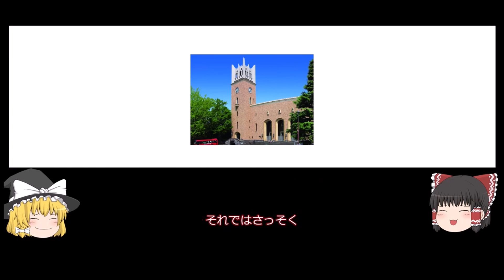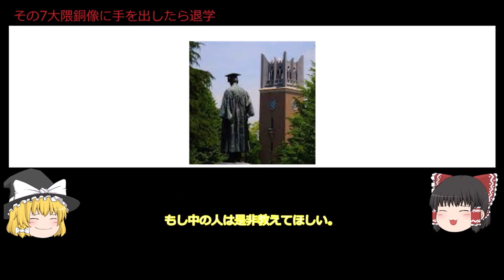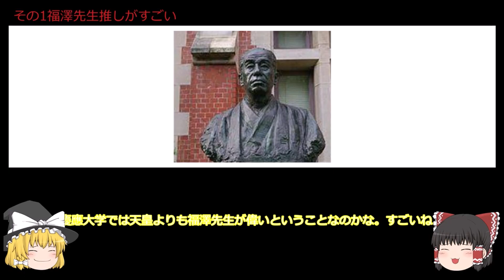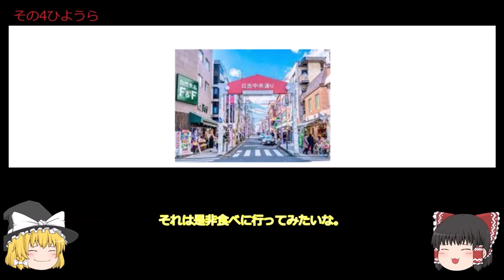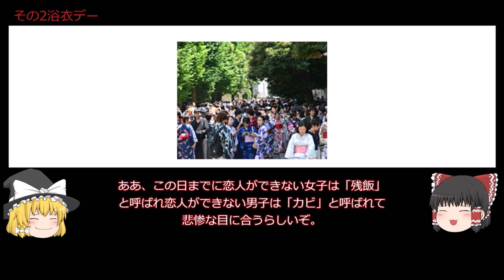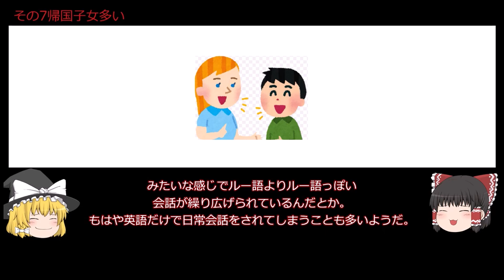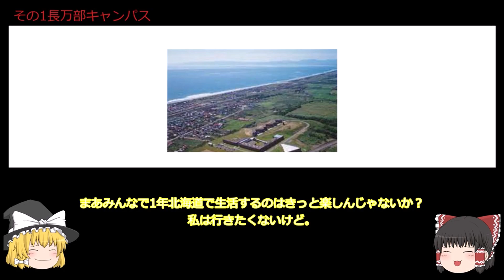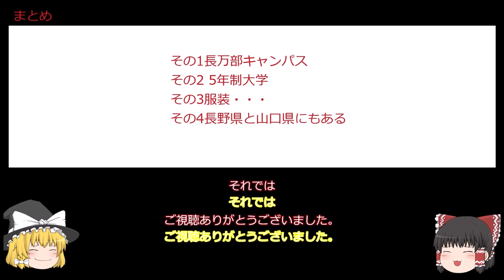【早慶上理】早稲田慶應上智東京理科大学を総まとめ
今回は早稲田慶應上智東京理科大学のあるあるについてゆっくり解説しています。名門と呼ばれる同校ですが、こんな感じだったとは？